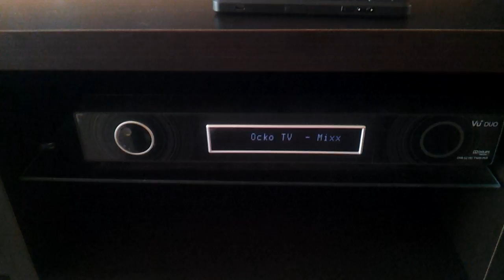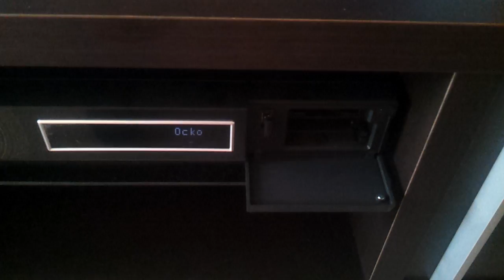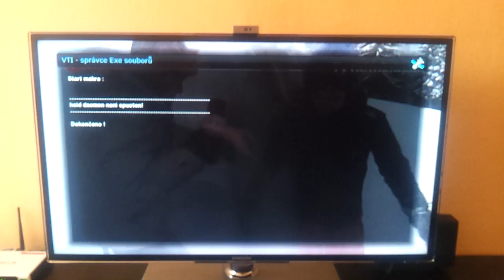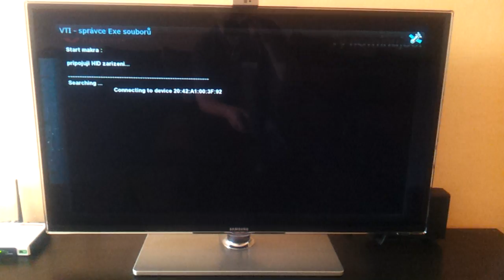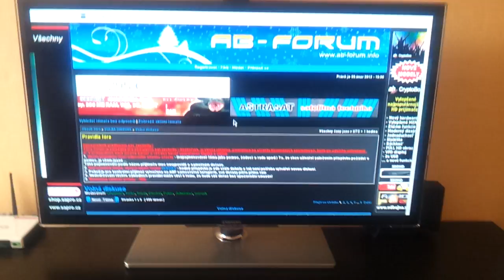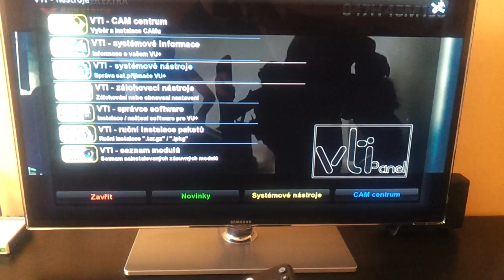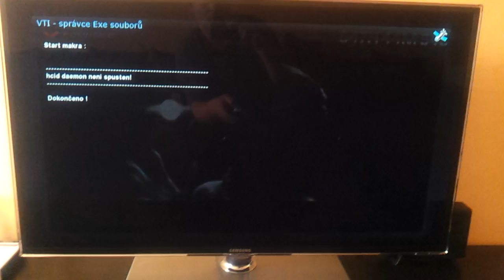bluetooth iPazzPort KP-810-10BTT on Vu+ Duo Enigma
bluetooth iPazzPort KP-810-10BTT working on Vu+ Duo Enigma